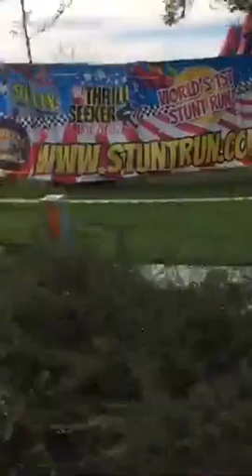Let's watch people in a race get hit by giant bowling pins on a moat. 🎳🎳🎳🎳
Recorded on 09/26/2015 04:08 PM UTC by jana_steals
West Jordan
Live viewers: 65